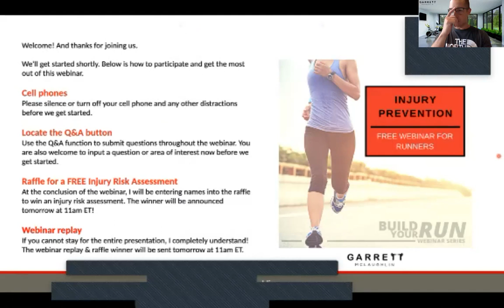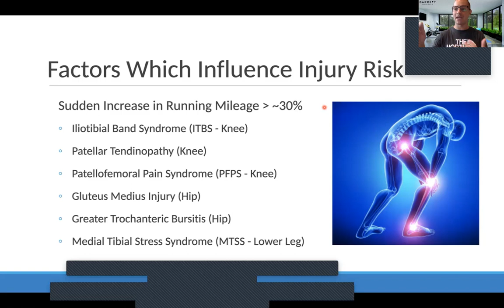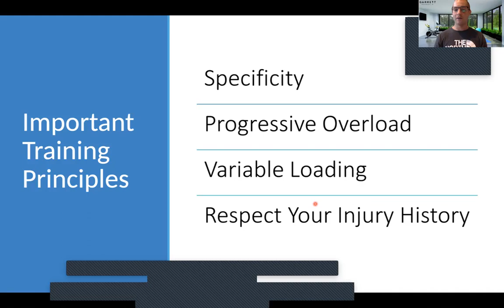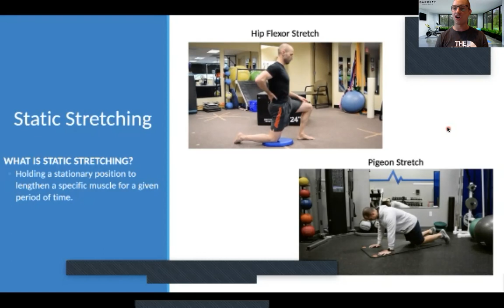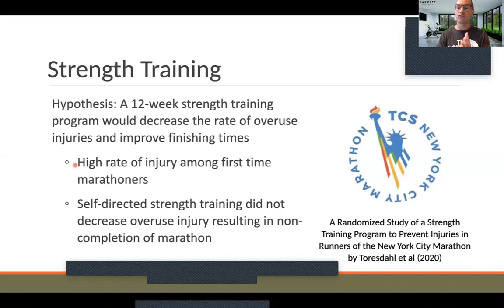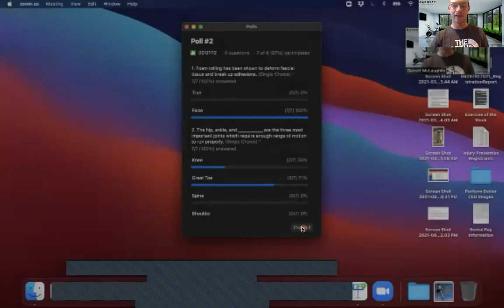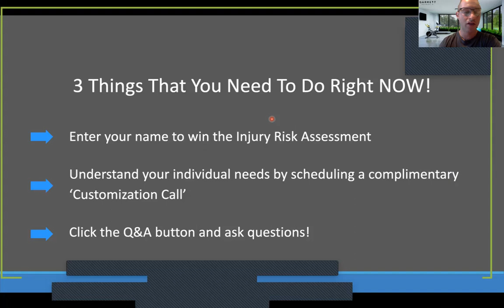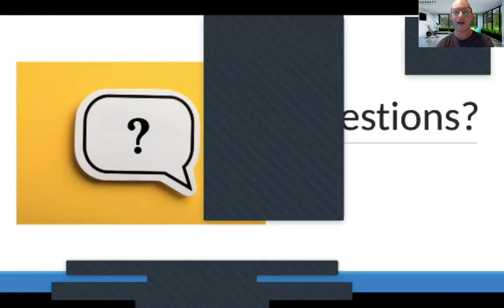Injury Prevention Webinar Replay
Injury prevention is a popular buzzword in the running world. But, can we actually prevent injuries from occurring altogether? The answer is no.

In this webinar, I discuss the topic of injury prevention so you understand where the current research stands on this topic. As much as you can't eliminate injury, there is a lot in your control to mitigate your risk and continue running on your terms for years to come.

In this webinar, we will discuss:
1. Common running related injuries
2. Risk factors associated with injury
3. The benefit of common injury prevention strategies such as foam rolling, stretching, and strength training
4. Footwear and it's role in injury prevention
5. Q&A

Enjoy this webinar replay and don't hesitate to reach out with any questions on the topic!

Garrett McLaughlin is a lifelong learner and practitioner in the field of functional movement and rehabilitation. He is passionate about educating people how to restore proper function of the human body, with emphasis on movement and manual therapy.

In his youtube library, you will find a series of videos from demonstrations to exercise highlights.

In addition to regularly putting out content, Garrett works with runners and the general population in West Bloomfield, Michigan, as well as remotely within his Online Movement Coaching Program.